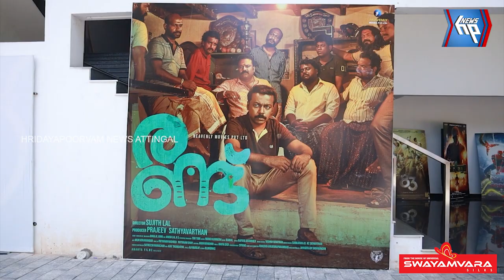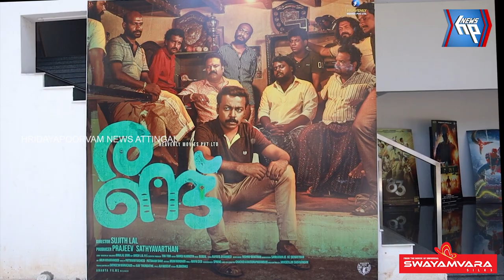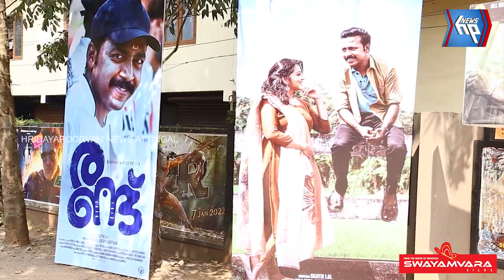സമകാലിക രാഷ്ട്രീയ സാഹചര്യങ്ങളുടെ നേർക്കാഴ്ച; 'രണ്ട്' ഏറ്റെടുത്ത് പ്രേക്ഷകർ